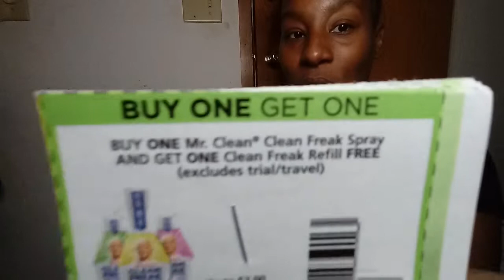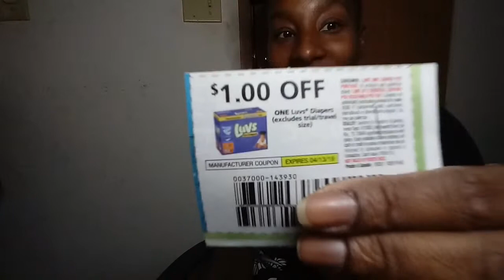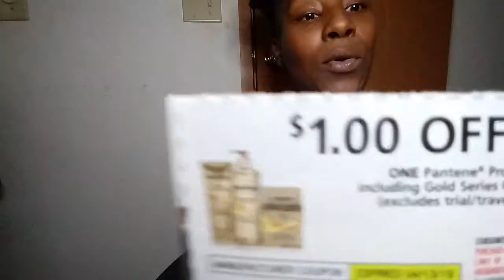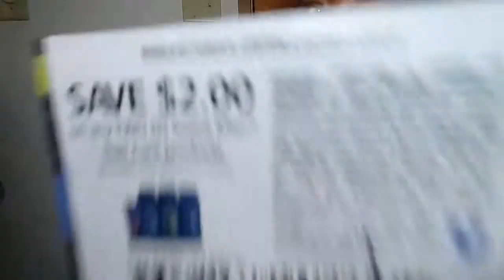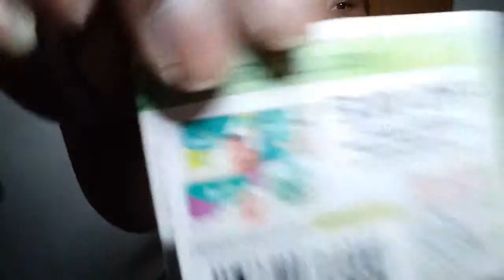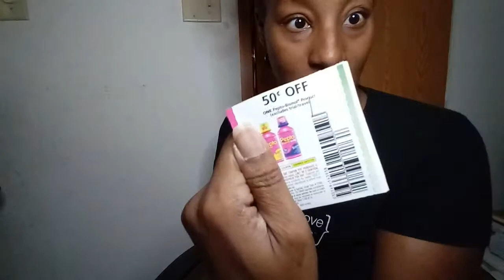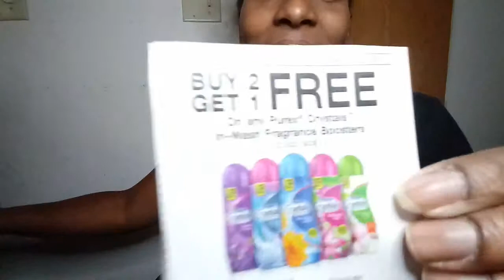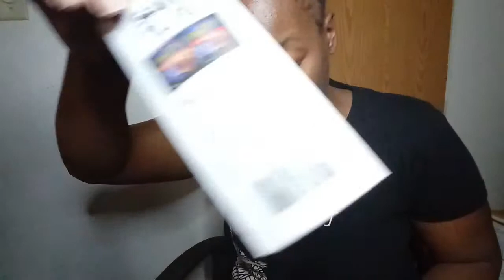COUPONS!!!!!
In this video I will be unpacking my coupons I ordered stay toned for some deals later.